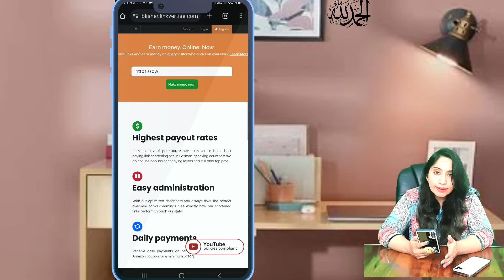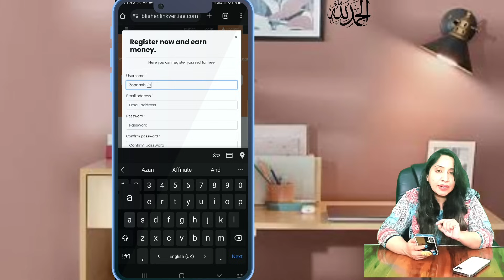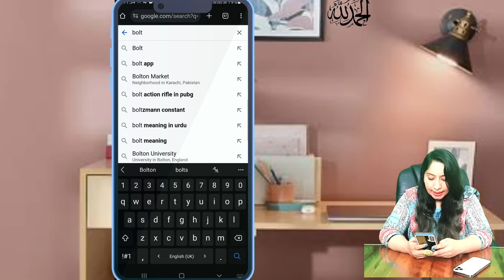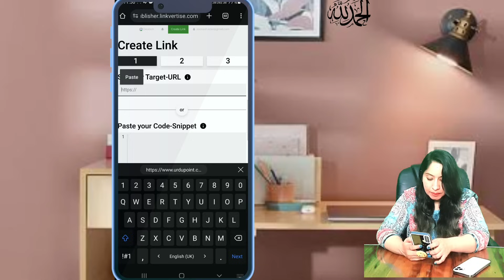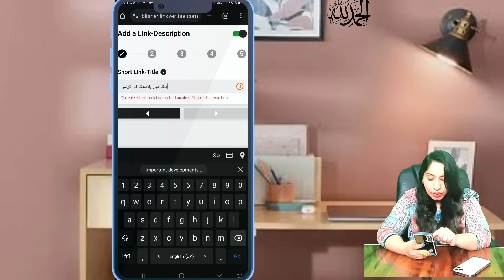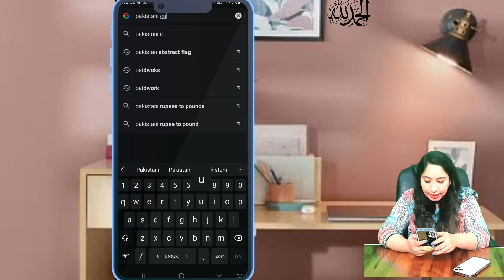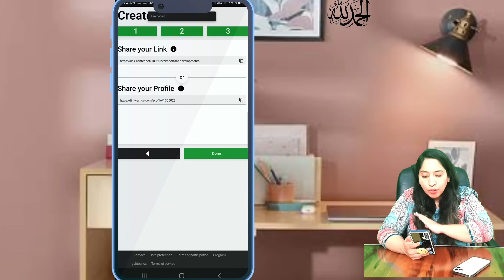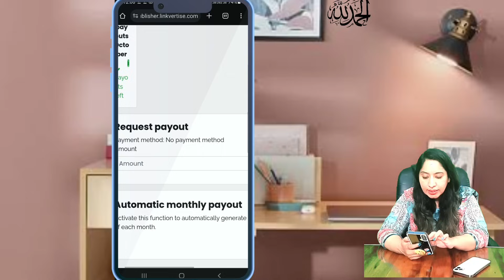Earn 20000 Daily Via Small Task | EarnMoney Online Without Investment | Earn Learn With Zunash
Earn 90000 Monthly From Pinterest | Online Earning without Investment  | Earn Learn With Zunash

Real Earning App for students with earning proof | Make money online from Mobile | Make Money

Earn Money Online from Clicks -Make Money Online Without Investment | Earn Money Online-Survey Jobs

Asalam Alekum
In this video, I'll tell you How to Start Online Work without Investment on Mobile. All students will learn about Mobile se Dollar Kamane ka Tarika. This is the complete tutorial telling you the easy way to Start Online Work without Investment on Mobile in Pakistan.

online earning
online earning without investment in pakistan
online earnings app in pakistan
online job
online typing work
real online work
Zunash online earning
Earn 20000 Daily Via Small Task
EarnMoney Online Without Investment
Earn 3000 Daily Via Small Task